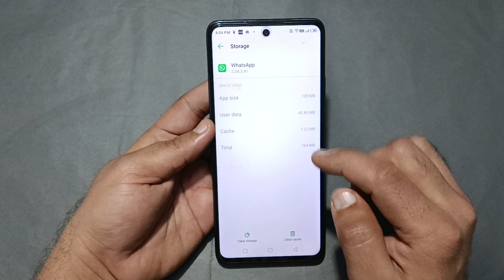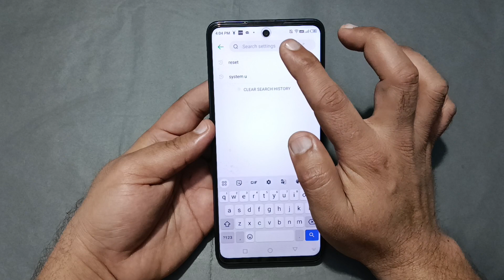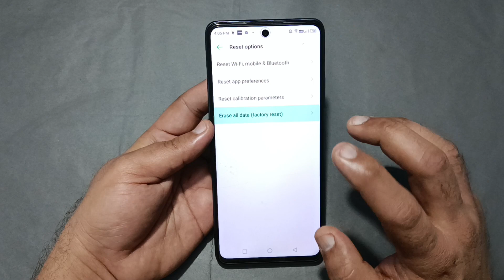WhatsApp incoming call not showing techno pova 5 Pro, how to fix WhatsApp incoming call not showing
60-Inch Tripod with Bag

7 Socket 6A Extension Board